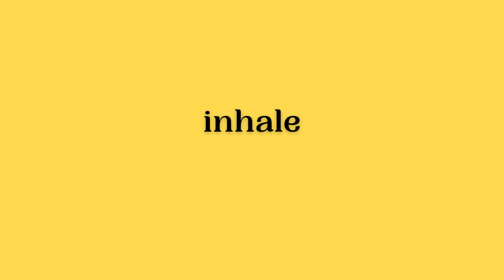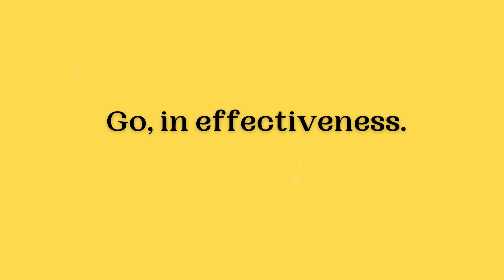Mindfulness and Mantras Day 148: March 27, 2024: Effectiveness.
Today's intention is to center effectiveness.